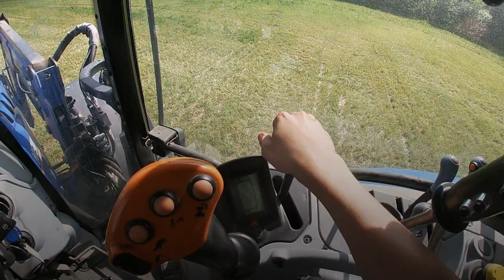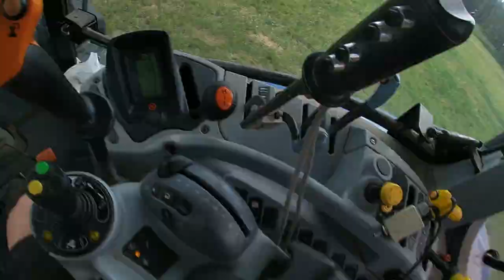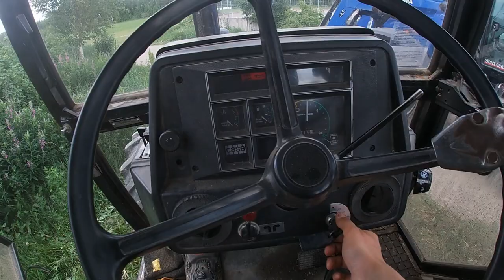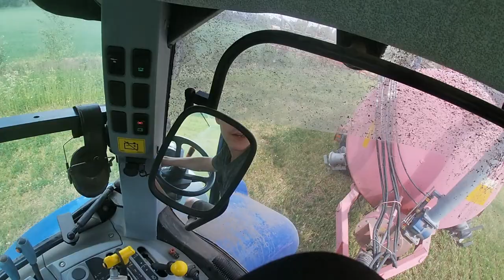Lietteen ajoa ja vaunun täyttö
Kuorman kanssa tiellä ajoa, levitys ja vaunun täyttö
Koneina New Holland t6.180, Livakka 14m3, Case 1390 ja Alffalavalin lietepumppu